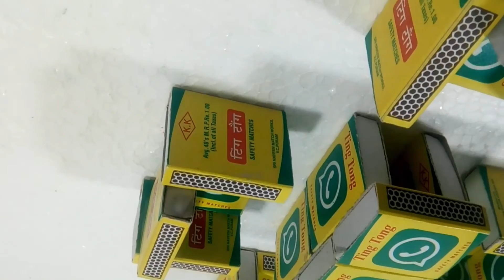Waste Matchbox Craft/How to Make a Cardstock Matchbox/Matchbox Crafts Idea/How to Make Mini Chair